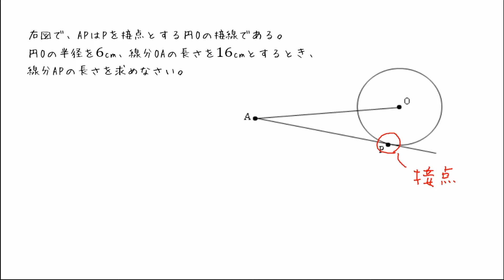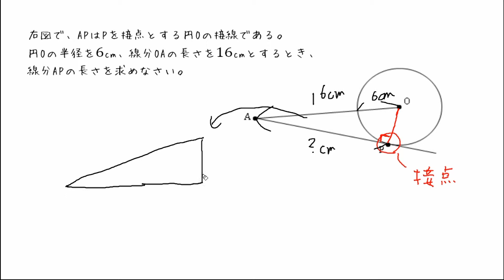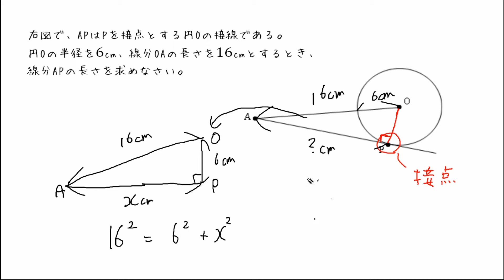【中３ 数学】三平方の定理 問題②